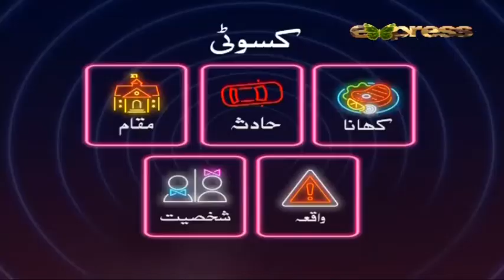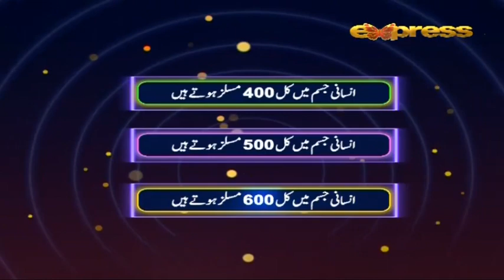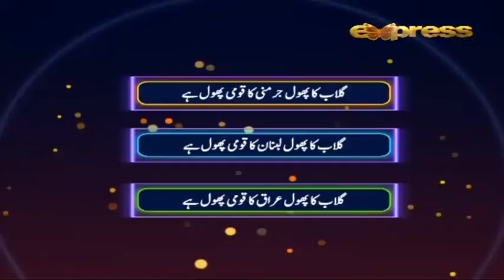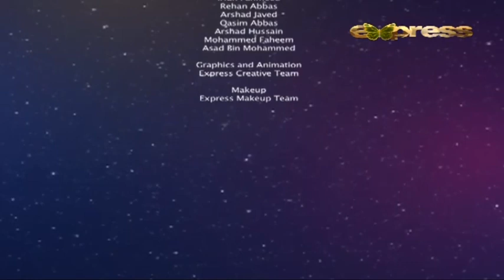Yasir Akhtar | Jeeeway Pakistan with Dr. Aamir Liaquat | Game Show | Express TV